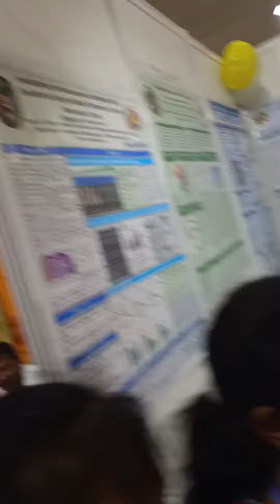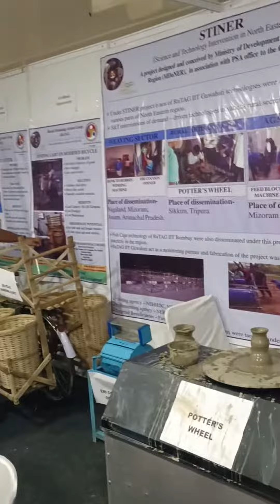iit nerc IIT Guwahati